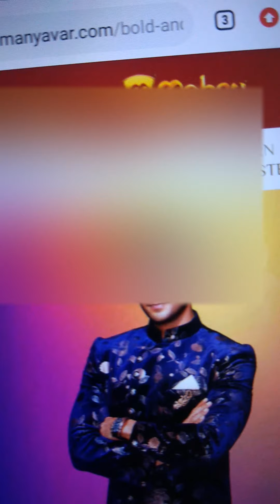2020 New Collection,Kurta pajama,Modi Koti set,Indo-Western Sherwani,Wholesale MFG in Mumbai,Ethnics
Bohraji- 492, Chandra Chowk, 2nd galli, M.J.Mkt, Next to Ganeshwadi Gate, Mumbai - 400002.
Maharashtra, India
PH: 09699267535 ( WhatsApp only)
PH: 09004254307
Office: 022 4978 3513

Celebrities Replica Sherwani
Latest Designs in mens fashion. indo-western, Sherwani in Mumbai, India

how to wear kurta pajama,kurta pajama, Indo-Western sherwani, Modi Koti, wedding wear, manufacturers and wholesaler kurta pajama indo western wholesale market in Mumbai, linen shirt jackets jodhpuri cotton kurtas ethnics for men.2020 New Wedding Collection,dulha sherwani

Men Latest & trendy Sherwani.Designer Sherwani.Men Indo-Western.New Sherwani Designs  by top Designer

2020 New Wedding Collection

how to wear kurta pajama,kurta pajama, Indo-Western sherwani, Modi Koti, wedding wear, manufacturers and wholesaler kurta pajama indo western wholesale market in Mumbai, linen shirt jackets jodhpuri cotton kurtas ethnics for men.2020 New Wedding Collection,